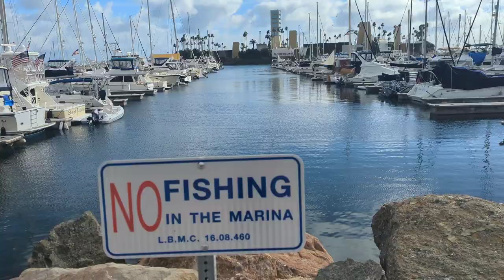Los Angeles Long Beach|USA Memories With Parents|Day 2 Part-2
1023 b long beach blvd
144 c long beach blvd
c salon long beach
1071 c long beach blvd
91-d long beach blvd
big d long beach
45-d long beach blvd
pier d long beach ca
1126 d long beach blvd
n.e. long beach lowe's
e bikes long beach
1108 e long beach boulevard
109-f long beach blvd
10 f long beach blvd
1038 g long beach blvd
3 h's long beach
h salt long beach
three h's long beach
triple h long beach
h&m long beach dress
1100h long beach blvd
hotels i. long beach
weather i. long beach
bars i. long beach
2100 n long beach blvd
1210 n long beach blvd
1820 n long beach blvd compton
5555 n long beach blvd
303 n long beach ave
1514 n long beach blvd
165 n long beach ave
1821 n long beach blvd
121 s long beach blvd
107 s long beach blvd